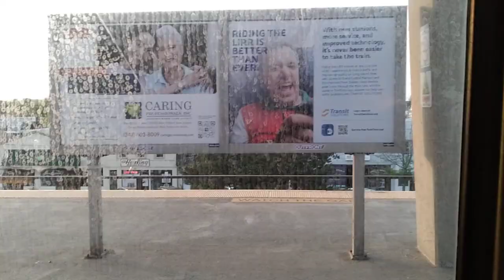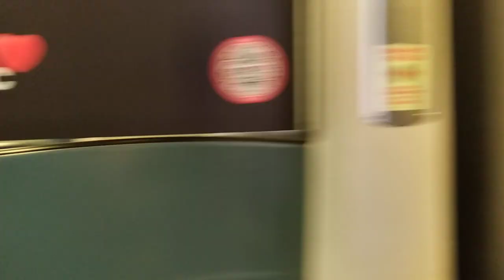LIRR Stop It With These Run-Arounds At Wantagh!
The LIRR just screwed a whole bunch of people AGAIN Wed eve because they had the Babylon train that's supposed to arrive AFTER the Wantagh train run around it on Track 1. Because of this everyone missed their connection YET AGAIN at Wantagh. Not sure if you folks in LIRR management think schedules are just a game, but trains are supposed to follow an ORDER. A train that's supposed to arrive at a station AFTER the train before it shouldn't leave first. The delays caused at Wantagh are all your doing by these stupid games having the Babylon trains using track 1 to "run around" locals after Freeport and it needs to end, and it needs to end NOW.
Not only did you delay people needing to get east from Wantagh but you also made a westbound train nearly 15 minutes late for no damn reasons. Y'all are morons at the Movement Bureau.